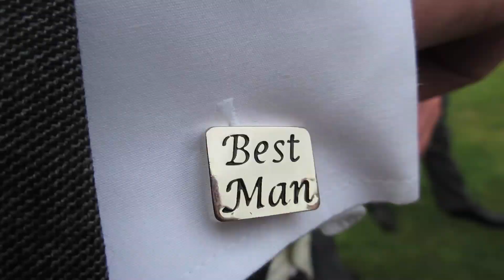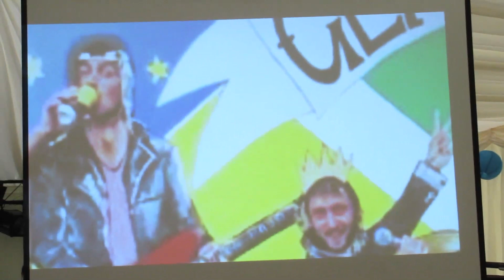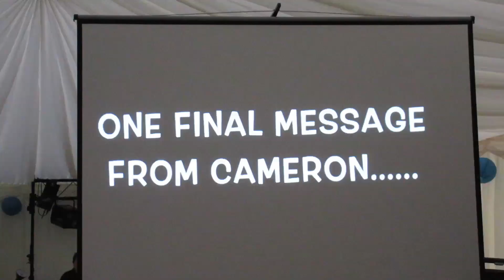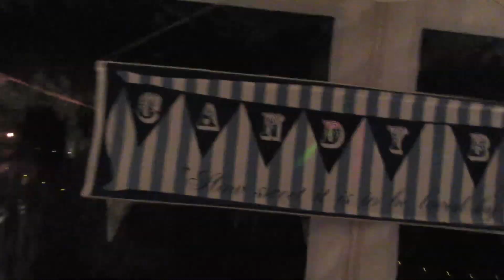MY BEST FRIENDS WEDDING - vlog